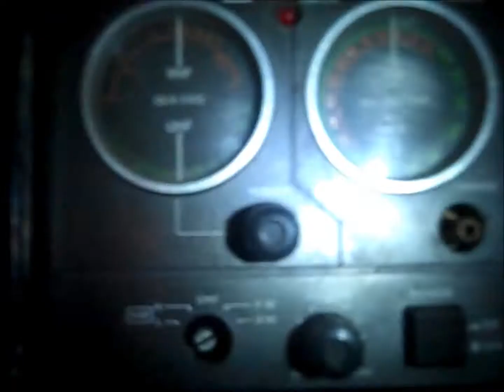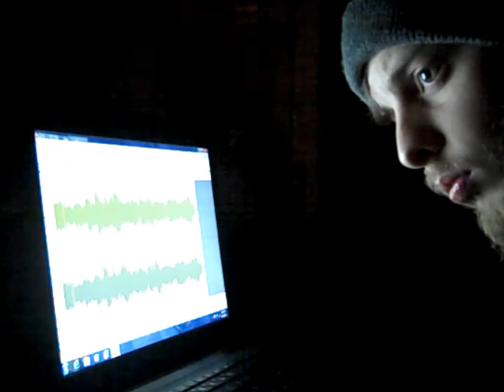Phourist - Subtle Subconscious Progression/Wilderness (Early Compositions, Lo-Fi Recordings)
A Shy Creatures production